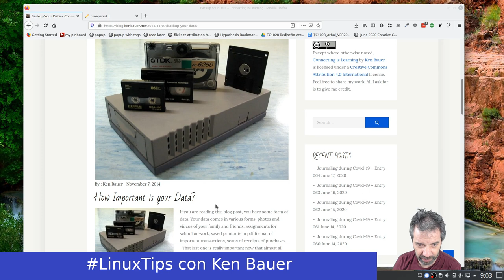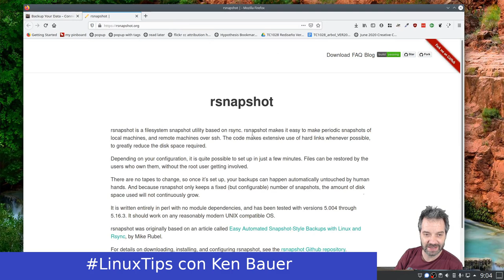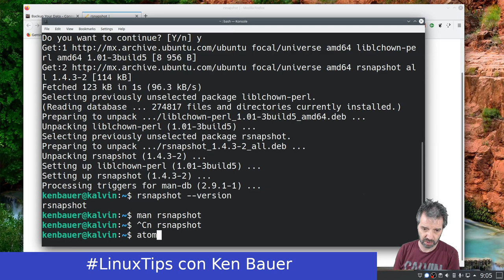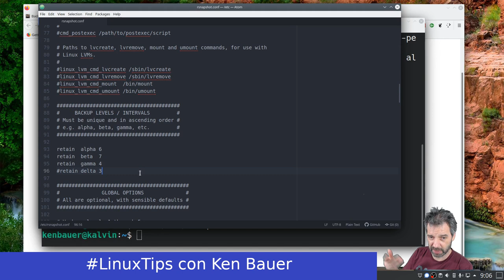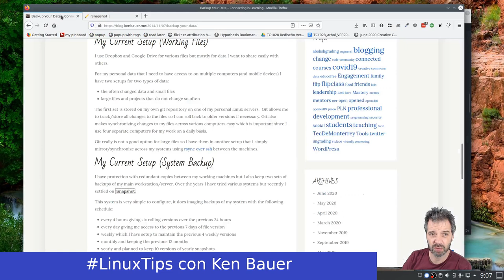LinuxTips - rsnapshot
Un resumen del software para respaldos: rsnapshot